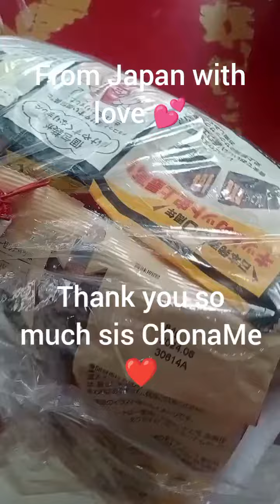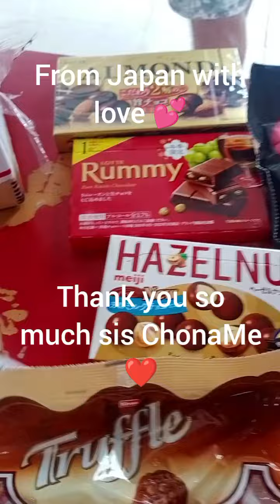Thank you so much for the blessings ❤️ @ItsMeChoname7496 💗